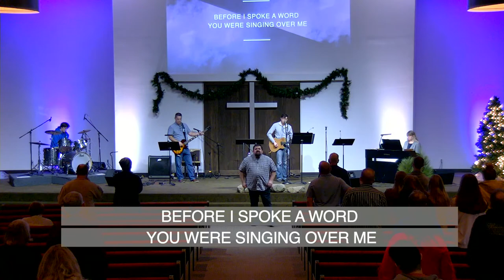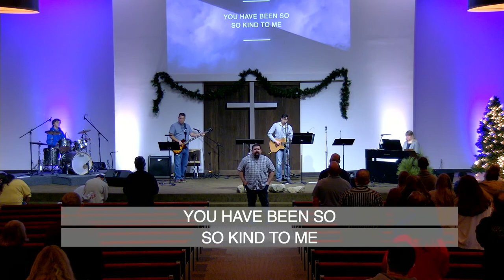Stepping Stones or Stumbling Blocks - Position 2/4 Sam Wrisley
Stepping Stones or Stumbling Blocks